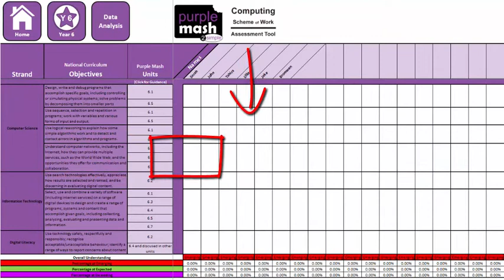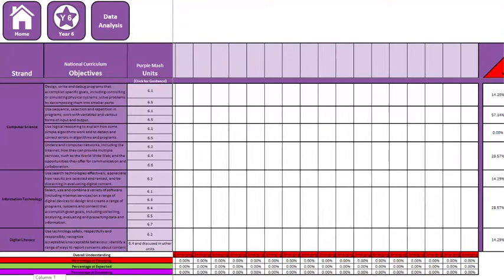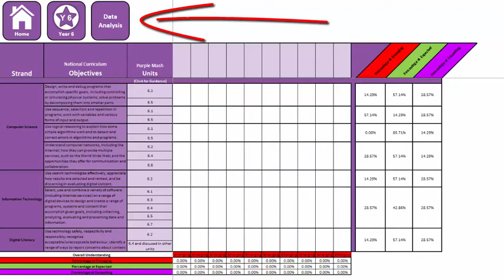How to use the Purple Mash Computing Assessment Tool | Tutorial | 2Simple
This video takes you through every step of the assessing computing in primary schools using the Purple Mash Computing Assessment Tool.
The comprehensive assessment tool is simple to use and best of all, it's completely free.